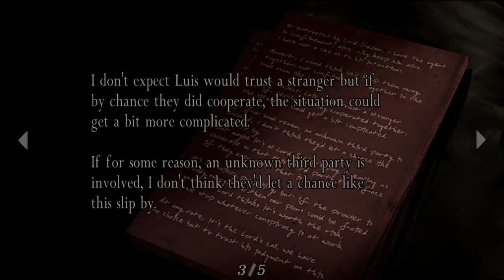Resident Evil 4 let's play episode 3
I know my voice is low, im still testing, but hey, gameplay. Next video tomorrow wil be a top ten... POKéMON. First one for a video that isnt going to require a recording on ps4, only pictures.